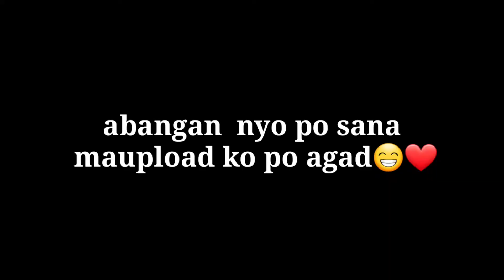kalapati(Laptrip c ate)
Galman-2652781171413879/